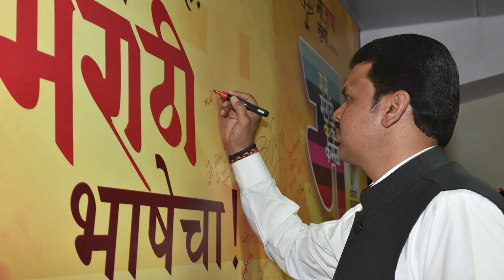तैसी भाषांमध्ये मऱ्हाटी । सर्वोत्तम।। मराठी भाषा गौरव दिनाच्या सर्वांना खूप खूप शुभेच्छा!